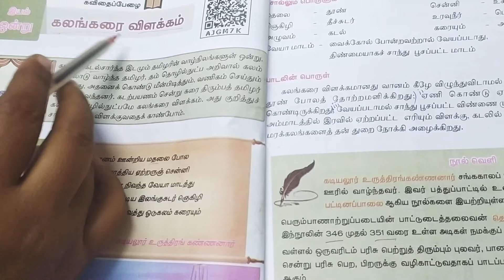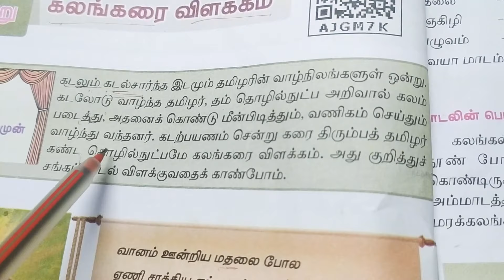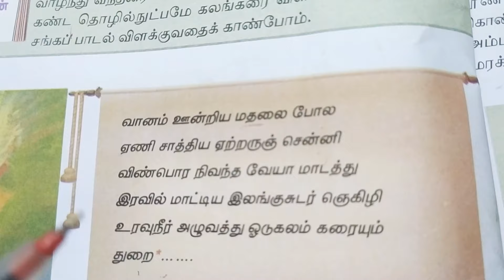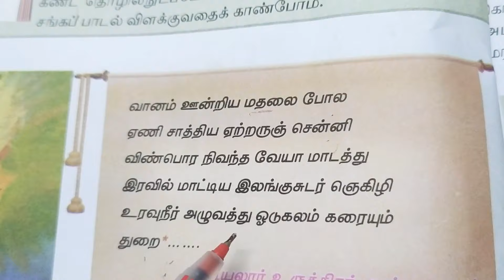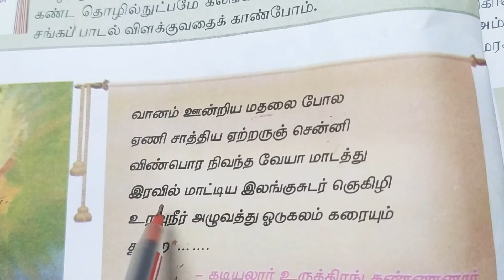Kalangarai vilakkam 7th std tamil / கலங்கரை விளக்கம் 7 ஆம் வகுப்பு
Kalangarai Vilakkam/Q&A/book back questions

கலங்கரை விளக்கம்/வினா விடை/